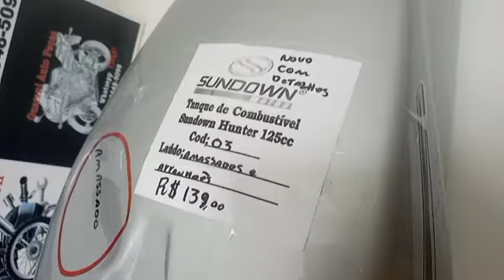TANQUE SUNDOWN HUNTER 125 PARA KELLY DANTAS INSPEÇÃO E EMBALO GUARANI AUTO PEÇAS EP 01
TANQUE SUNDOWN HUNTER 125 PARA KELLY DANTAS INSPEÇÃO E EMBALO GUARANI AUTO PEÇAS
Peças novas e usados para Motocicletas Importadas de baixa cilindrada Organização , Qualidade e Dedicação aliados ao melhor preço para Peças e Acessórios de Reposição para Motos =